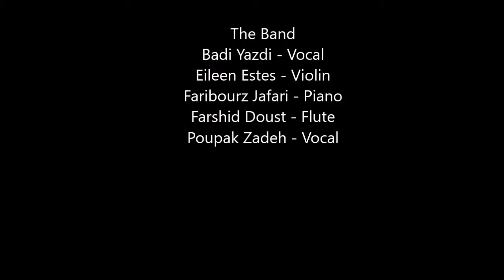The Band - Tahirih song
Performing live at the Tahirih Justice Center Gala at the Hilltop Estates in Lake Arrowhead California on April 30, 2016